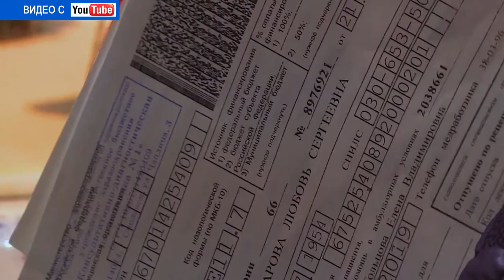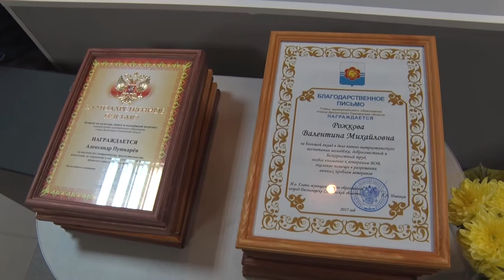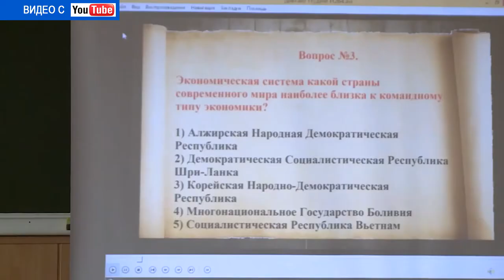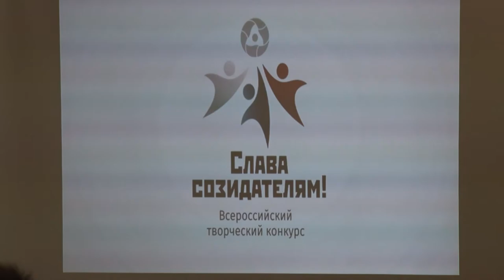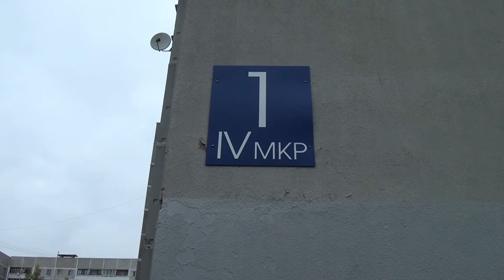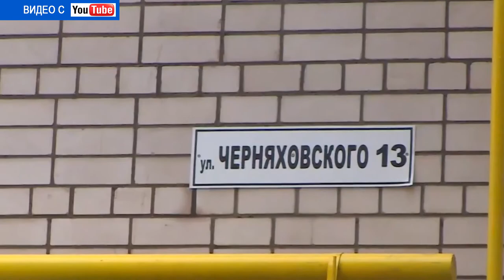Десна-ТВ: День за днём от 13.10.2017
В выпуске:
- осенний призыв в Десногорске;
- проект «Росатома» продолжает работать;
- ЖЭУ четвертого микрорайона вместе с жильцами благоустраивает дворы;
- в области полицейские задержали браконьеров.